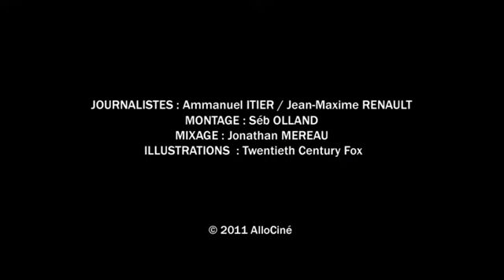Glee Cast on Tour 3D Interview VOSTFR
Glee cast interview for the Concert Movie 3D VostFR